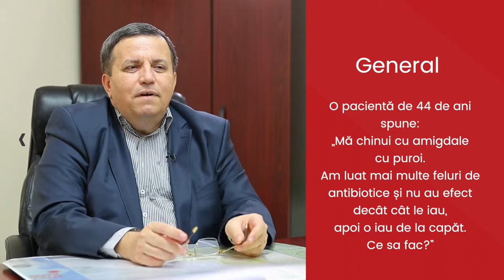Amigdalita cu puroi |Tot ce trebuie sa stii | www sfaturimedicale ro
Care sunt cele mai frecvente cauze ale raguselii?
Afla informatii utile despre afectiunile ORL, direct de la domnul doctor Boris Smoc, medic primar ORL, Spitalul Clinic de Urgenta Louis Turcanu Timisoara. Urmareste materialul video de mai jos pentru a afla raspunsurile la intrebarile tale sau citeste transcrierea interviului pe